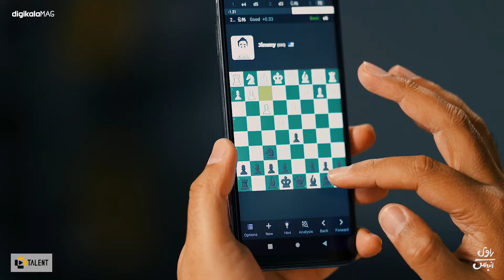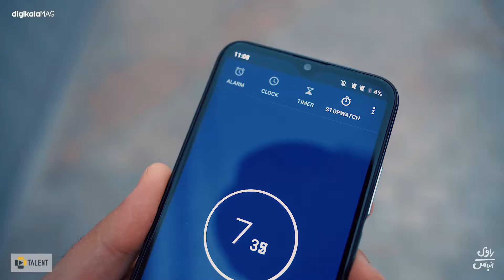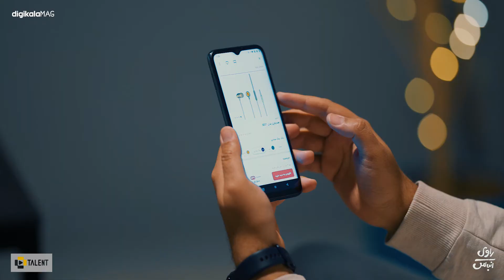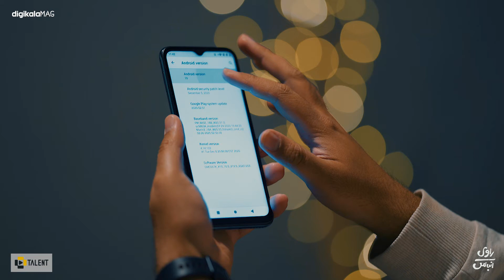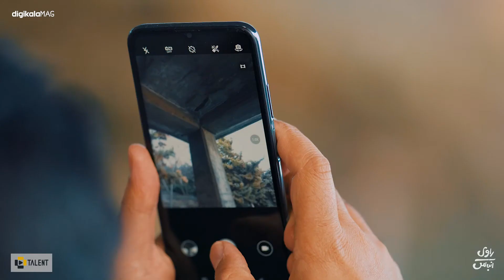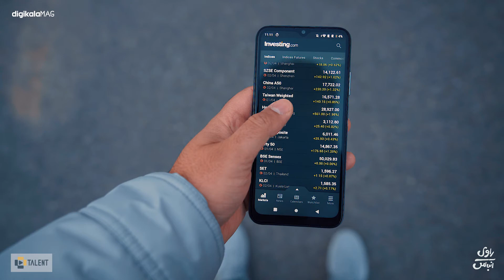Unboxing Gplus X10/X10 جعبه گشایی گوشی جی پلاس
برند جی پلاس به تازگی وارد بازار گوشی های هوشمند شده و این گوشی یعنی ایکس ده، یکی از ورژن های اقتصادی این شرکته. توی این ویدیو به ویژگی ها و عملکرد این گوشی پرداختیم و اونارو مورد بررسی قرار دادیم. تماشای این ویدیو رو از دست ندید و برای حمایت از ما حتما این کانال رو سابسکرایب کنید و توی کامنت ها نظرتون رو راجع  به این گوشی باهامون به اشتراک بزارید. همراهی شما باعث دلگرمیه